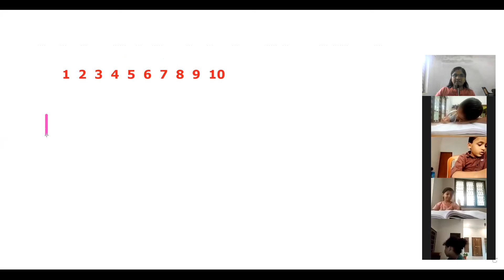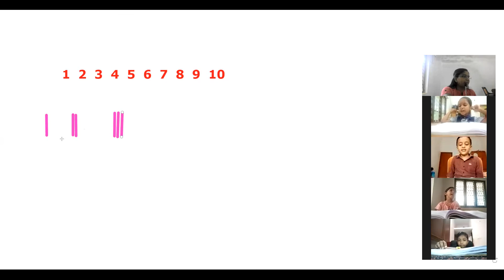CLASS 1 MATHS PART 1 14 JULY 2021